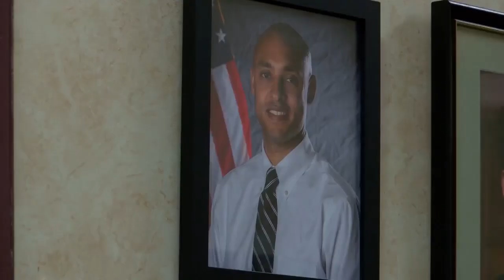Mayor Joins PA Commission on Crime and Delinquency